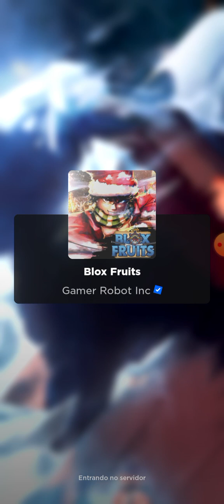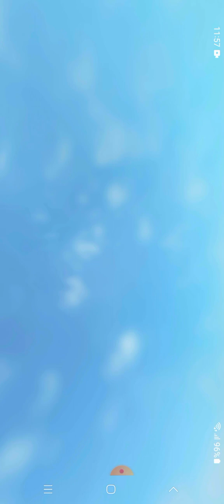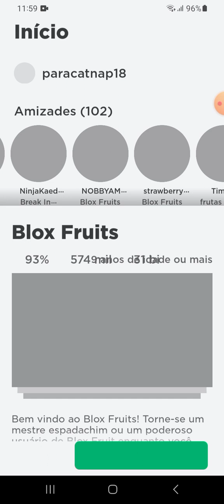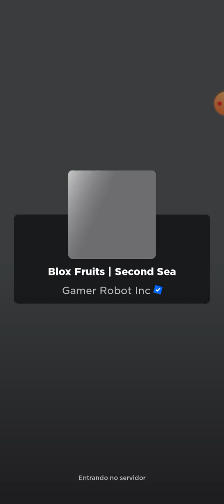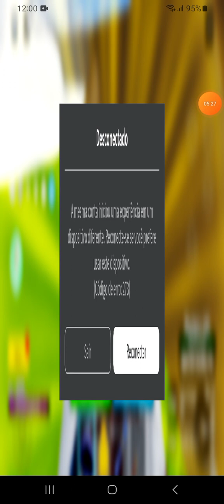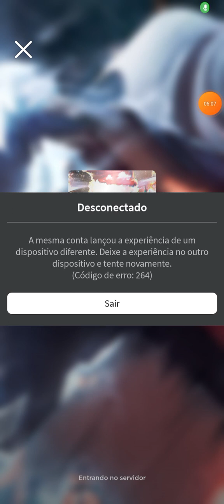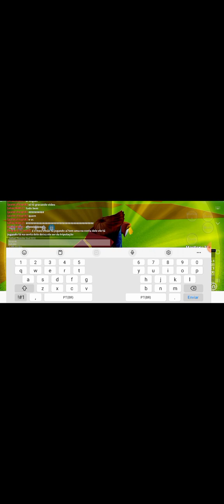fui hackeado socorro